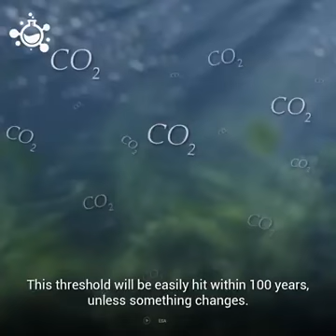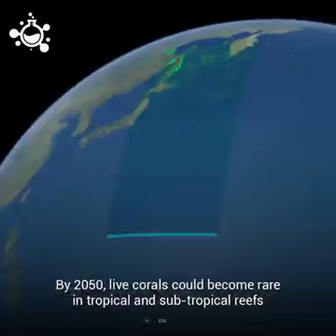The 6th Mass Extinction has begun and it’s our fault!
Welcome to the sixth mass extinction (and yes, it’s our fault)

We might be going the way of the dinosaur if we don’t get our acts together.

Studies suggesting that the planet is in the middle of a sixth mass-extinction event have gotten a lot of flak lately. So a group of scientists from Stanford, the University of California at Berkeley, Princeton, the National Autonomous University of Mexico, and the University of Florida all got together to determine whether the findings in question were, in fact, overblown—and alas, they weren’t. The group of researchers found that the rate of extinction for the last 115 years was 50 times what it would have been under normal conditions (basically, without us humans around).

Based on conservative estimates for “background extinction”—the number of vertebrate extinctions that would naturally occur over a given period of time—the scientists found that a total of about nine species should have gone extinct since 1900. In reality, 477 vertebrates are believed to have blinked out of existence, and 198 are confirmed extinct. If we just consider the demise of those 198, the current extinction rate is 22 times higher than it should be. That ain’t right.

Photos like this one, showing hundreds of thousands of dead tuna crabs washed up on beaches in Southern California, have been upsetting me this week. These cute and delicate natives of Baja are carried to and fro on ocean currents most of their adult lives. The problem with that free and easy lifestyle is that when the water gets hot, the crabs get going—only in this case, they’ve gone and gotten themselves washed up on beaches farther north than they usually venture.

Scientists aren’t sure exactly what’s happening but think the die-off could be a result of warmer water currents related to El Niño. Tuna crabs have been known to wash ashore when they spawn in great numbers but never to this degree. The Pacific Ocean, from California to northern Washington, also has a toxic algal bloom problem right now, and that, too, could be killing the crabs. If that’s the case, scientists are warning against eating the tuna crabs in case their meat contains toxins.

Mike Abrams, a grad student at CalTech, had meant to study jellyfish immortality. These freaky-deaky invertebrates can revert to their younger polyp forms when they need to, essentially living indefinitely. Abrams’ samples, however, were late to arrive. So he ordered some juvenile moon jellies to mess with in the meantime and, like any normal scholar, started amputating their limbs (don’t worry, they were under anesthesia).

What happened next was unexpected—and never before seen by scientists. When you cut off one of these jellies’ arms, they can change the location of their other arms (they have eight) to re-achieve symmetry, all by just pumping their muscles as they would for normal movement. About 72 percent to 96 percent of the moon jellies he studied could do this—and they then went on to lead perfectly normal and productive adult lives, albeit with fewer tentacles.

We’re taking so much water from the ground that aquifers can’t recharge quickly enough to meet our demand. Two recent papers from scientists at the University of California, Irvine show that one-third of the globe’s aquifers are overstressed. NASA’s Grace satellites assess groundwater levels from space by detecting changes in the gravitational pull of water over time. Scientists can then use that data to determine which aquifers are running low the fastest. The amount of groundwater that actually remains, however, is unknown, so the authors are calling for a coordinated global effort to research the problem more closely before, well, chaos ensues.

The aquifers in the worst shape are in various shades of red on the NASA map below. The ones concerning scientists the most are those found in locations where people rely on them heavily—and where a combination of population growth and social unrest could create a humanitarian disaster. The Arabian aquifer system, for example, provides water to 60 million people. Other aquifers in dire need of replenishment are in northwestern India and Pakistan, northern Africa, Russia’s Caucasus region, and California’s Central Valley.

Groundwater depletion has huge ecological impacts, too. Land subsides and rivers run dry, leaving fish and other wildlife with nowhere to go and nothing to drink.